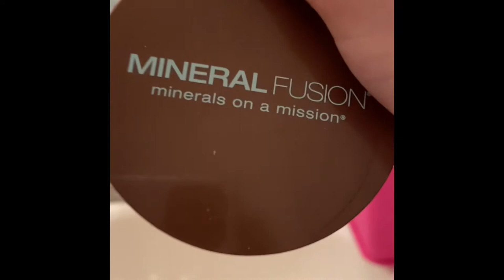Get ready with me! Kids makeup tutorial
Hey guys! In this video I’ll be showing you how I do my makeup 💄 💋